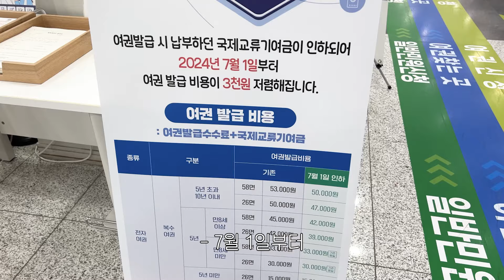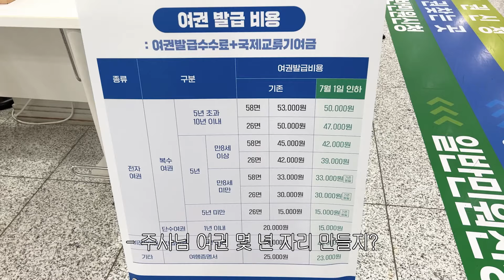휴가철 여권 발급 얼마나 걸릴까? - [주무관이 깐다]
경남과 관련된 모든 것을 언박싱 해드립니다!
경남의 특산물, 기념품 등등 대신 까줬으면 하는 거 댓글로 적어주세요!
많관부!